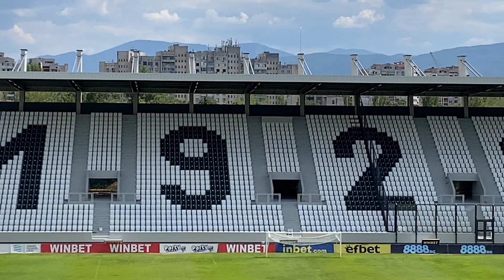📶НАПРЕДЪКЪТ ПО ТРИБУНА СПОРТКЛУБ 👏12.08.2023😍